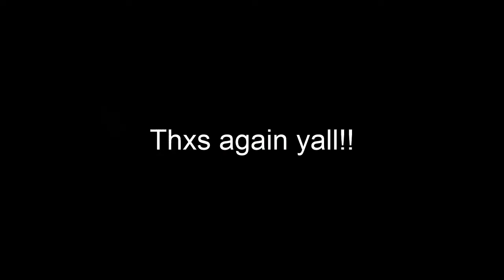300 Sub Special *Channel Bang*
Thank u guys again having 300 subs means alot to me just wanna thank yall!